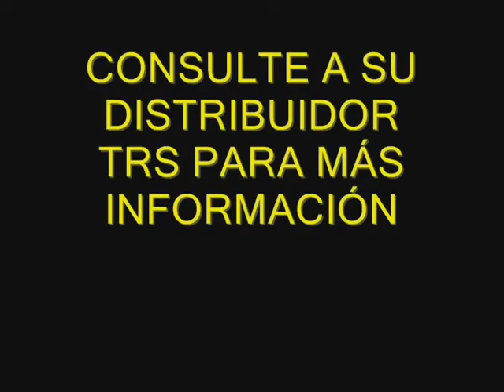TRS One R - model year 2020 - Available now!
2020 TRS "R" specifications

ENGINE: Single cylinder 2 stroke.
Displacement: 294,1cc - 272,2 cc - 247,7 cc - 125 cc
Cooling system: Liquid cooled with thermostatically controlled cooling fan motor.
Bore & stroke: 79x60 mm (300 cc) - 76x60 mm (280 cc) - 72,5x60 mm (250 cc).
Ignition: New HIDRIA CDI (double spark).
Clutch: 3 fiber discs, diaphragm type TRS hydraulic system.
Gear box: 5 speed.
Engine oil capacity: 350cc.
Final Drive: Chain, 520 Regina.
Fuel capacity and specifications: 2,5L gasoline 98 octane (R+M)/2 - premix of 2 cycle oil at 1.5%.
Carburetor: KEIHIN pwk 28
Starting: Kick pedal to primary transmission (Kick-start).
Air filter: Oiled Foam.
Spark Plug: NGK-R  BPMR6A.

CHASSIS: Double cradle forged aluminum chassis.
Swing arm: Aluminum.
Front suspension type and travel: Aluminum Tech 39 mm diameter, 175 mm stroke.
Adjustments: Adjustable spring, rebound & preload.
Rear suspension: Reiger 1 way
Adjustments: Spring preload and rebound.
Rear wheel travel: Rear wheel stroke 168 mm.
Wheel type: Morad aluminum spoked wheels.
Front wheel - tire: 1.6x21  Dunlop
Rear wheel - tire: 2.15x18 Dunlop
Front brake: Disc 185mm Galfer with 4 piston caliper BRAKTEC
Rear brake: Disc 150mm Galfer with 2 piston caliper BRAKTEC.
Net weight: 65Kg. dry (143 U.S. Pounds)
Dimensions: 2.015 x 830 x 1.125mm (length x width x height).
Seat height: 640mm
Engine protector: 7075 Aluminum.
Foot rests: Adjustable front to rear, retractable with spring return.